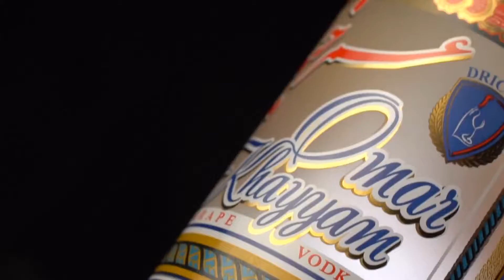Omar Khayam history by sand animation Long